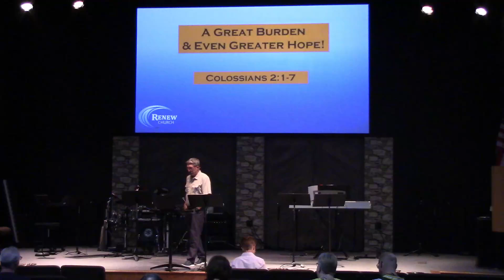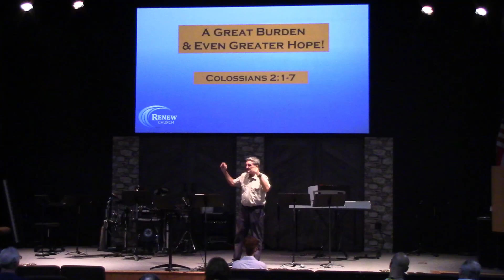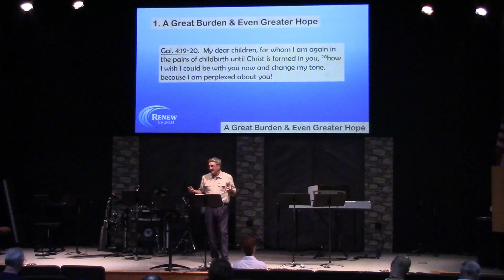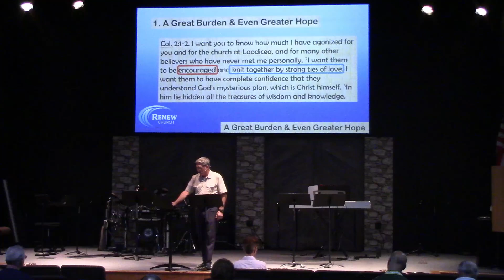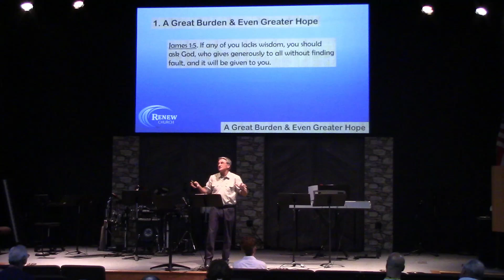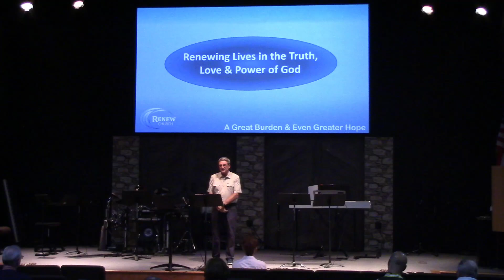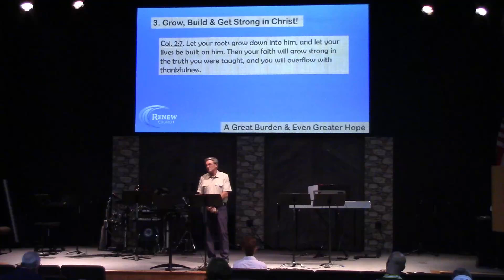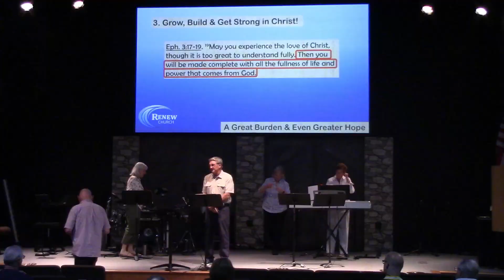A Great Burden & Even Greater Hope Sermon August 18, 2024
Pastor Randy Lassila covers Colossians 2 1-7